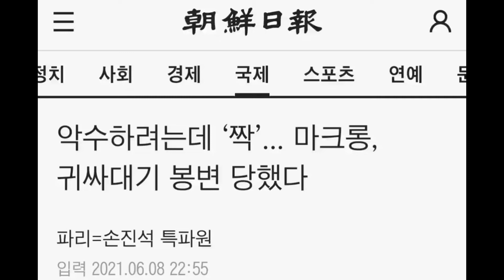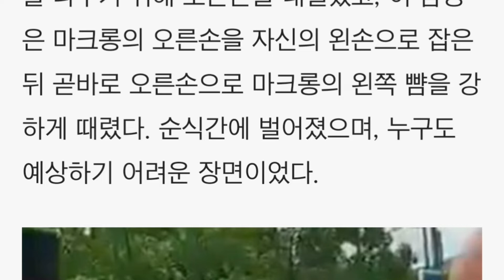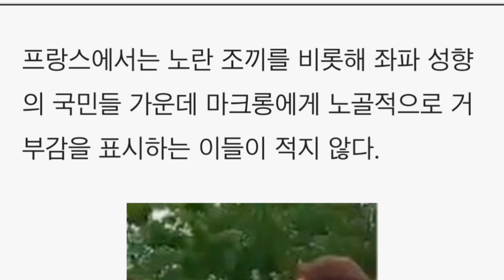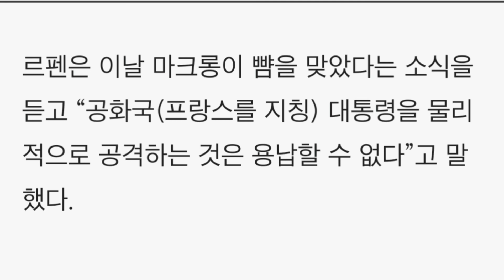악수하려는데 ‘짝’... 마크롱, 귀싸대기 봉변 당했다